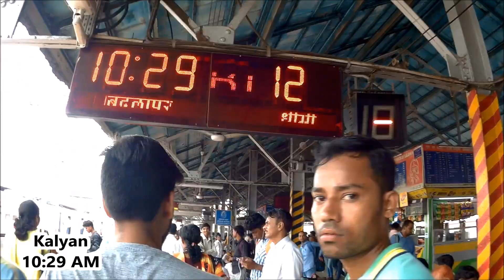Baravi Dam | Badlapur | बारवी धरण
बारवी धरण - बदलापूर जवळील एक निवांत ठिकाण ...
Barvi Dam - If you want to feel the beautiful nature then you should visit this location near badlapur.

Trekking in Sahyndri

follow our Bhatkanti channel  on

Read our trekking blogs on blogspot